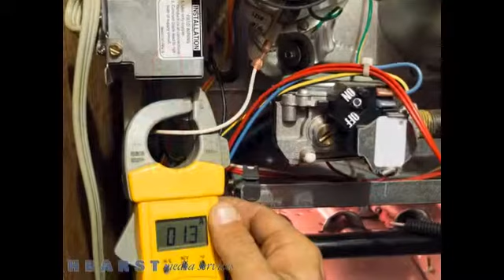Vastola Heating & Cooling - Heating Service - Orchard Park NY 14127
When it gets cold outside, you can count on Vastola Heating & Cooling to keep you warm inside with the finest heating system repair and maintenance services. Combining years of experience and training with a firm commitment to quality, our team is the one you can trust for all your heating service needs. We'll keep your heater going all winter long, so give us a call today to learn more.